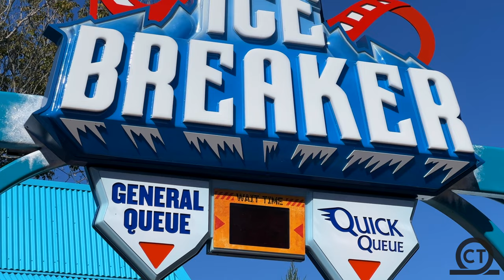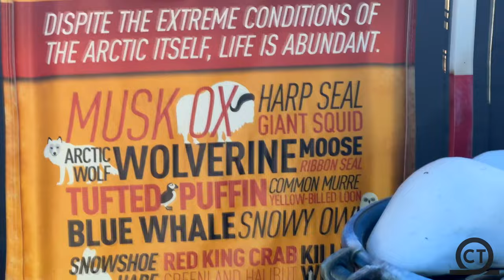Ice Breaker Off-Ride 4K60FPS - No Copyright \\ Sea World Orlando, FL, 2022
Check out the best NO COPYRIGHT footage of Ice Breaker located at Sea World Orlando!  This NOW OPEN Premier Rides Launched Coaster just opened to pass holders and is the perfect fit for Sea World Orlando!